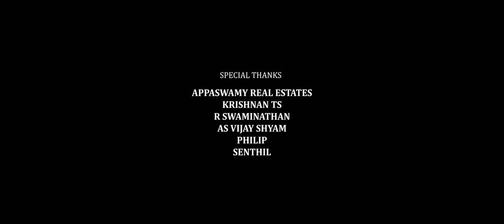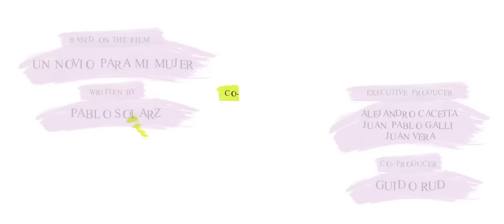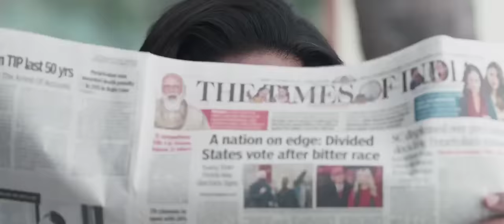Dulquer Salmaan, Aditi Rao & Kajal Aggarwal Love Comedy Drama Telugu Full HD Movie || Mantinee Show